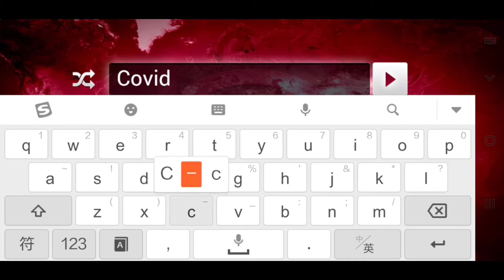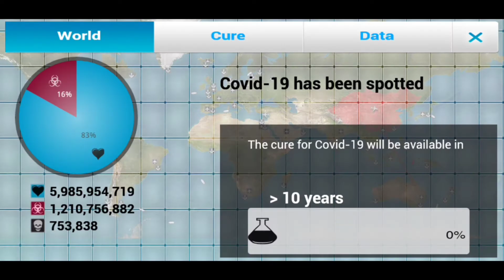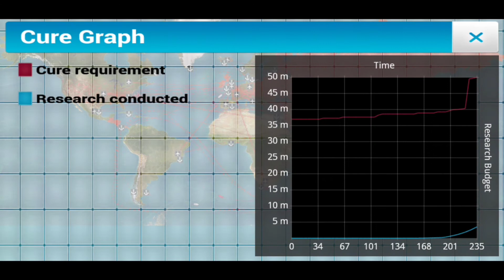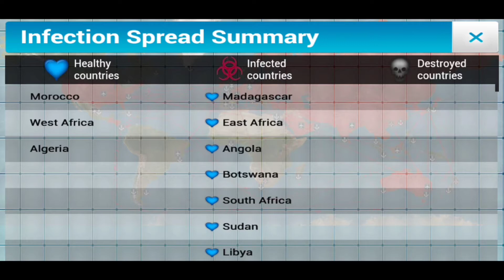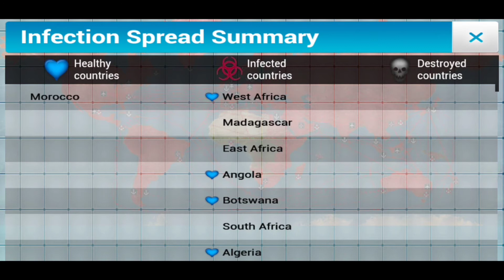Plague Inc! COVID-19 TEST SUBJECT!! DISEASE SIMULATOR TAKES OVER EARTH!!